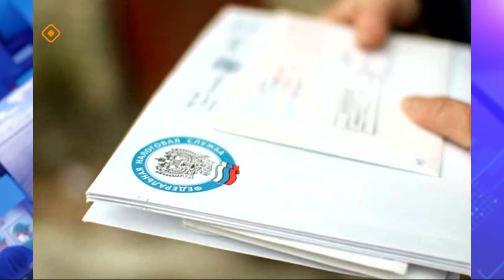«Олох үөһүгэр» (23.01.23)